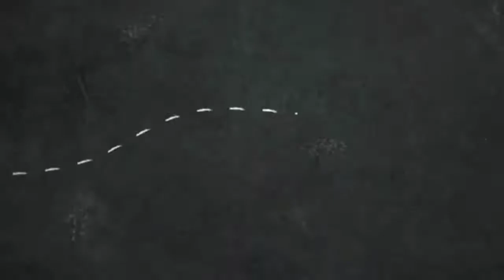Learning Guide 13